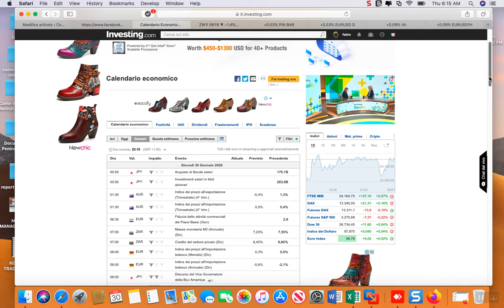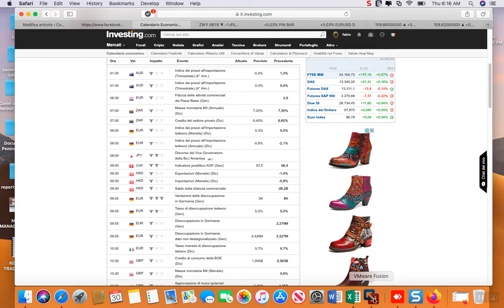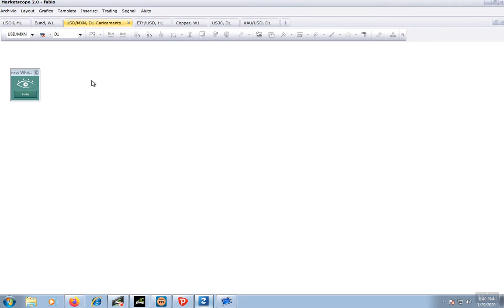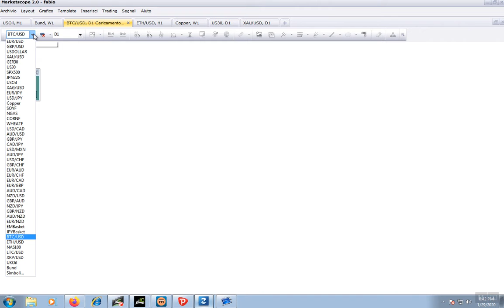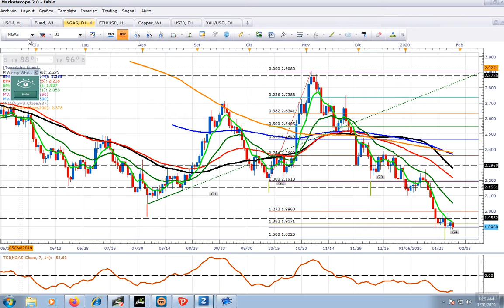analisi del 2020-01-30_06-15-28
LE 5 MAJORS -USDMXN-ETH-BTC-USDOLLAR-XAUUSD-US30-DAX-JPN225-WTI-COPPER-NGAS-SOIA